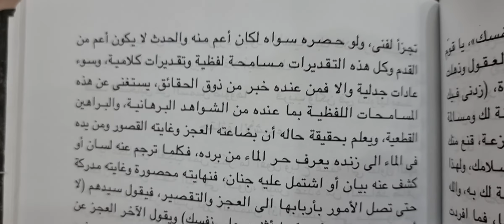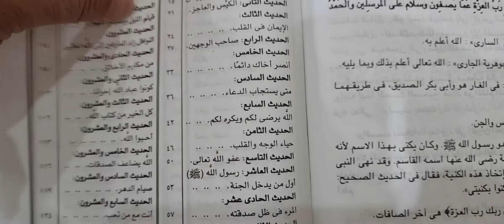(مختارات الوالد)من(كتاب الجامع لأقوال ودروس جدنا السيد أحمد الرفاعي)تأليف(أحمد ياسين الرفاعي) .